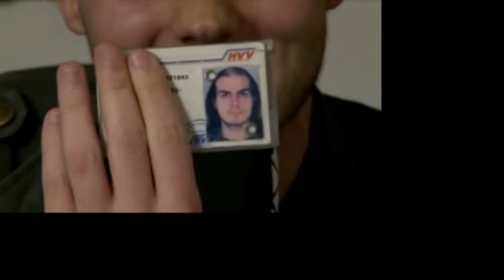GameOne Special: Best of 200 Folgen 1/4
Teil 1 des knapp 4 stündigen Specials zu 200 Folgen GameOne.